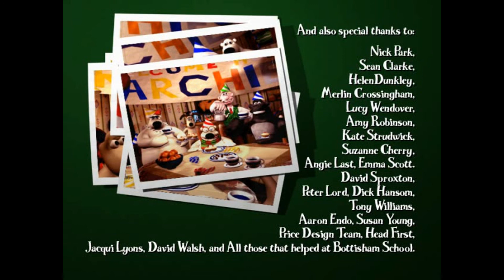Wallace & Gromit in Project Zoo (Credits) (Windows)